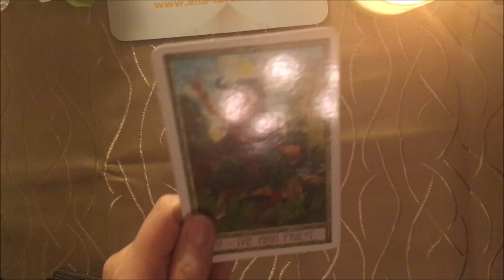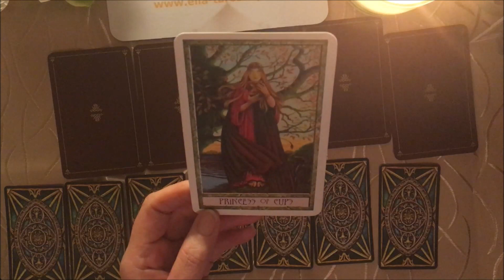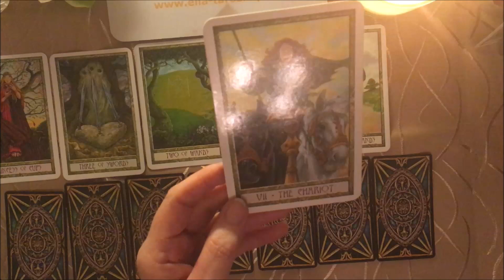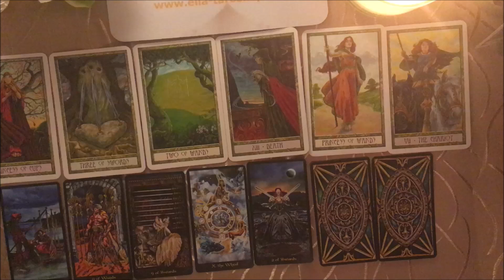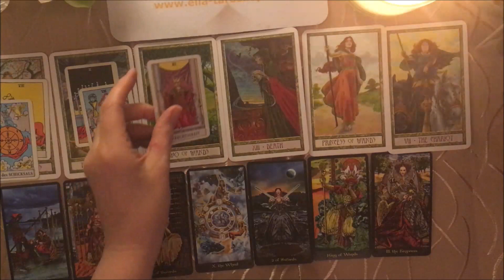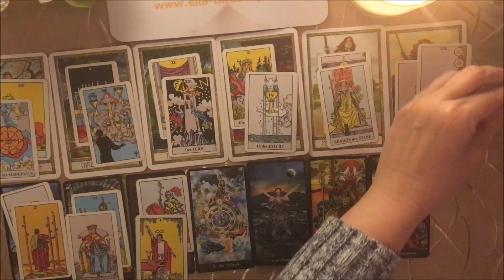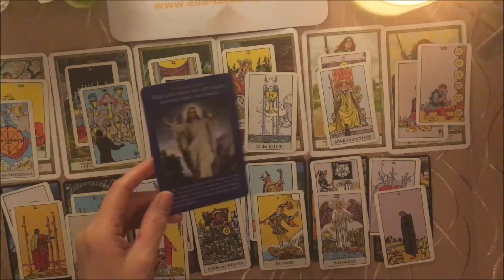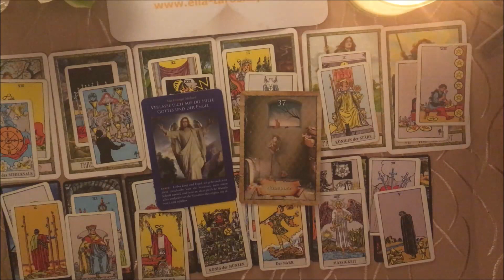Taroskop Stier 11.-17.03.2019